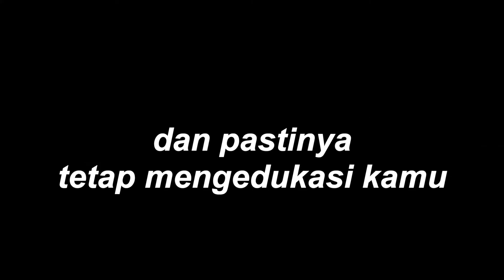Anak terkena penyakit Campak ? jangan diremehkan.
Episode Podcast " Ada Cerita di Aulia "  bersama dokter dr. Yurmalina, Sp.A., M.Biomed  ( dokter spesialis anak Aulia Hospital ).
membahas seputar penyakit Campak pada anak.
Jika bunda ada pertanyaan silahkan komentar dibawah 😊
Untuk jawaban tayang hari kamis ☺️